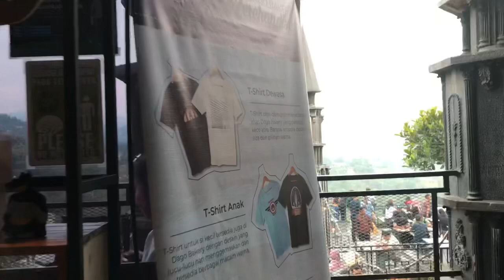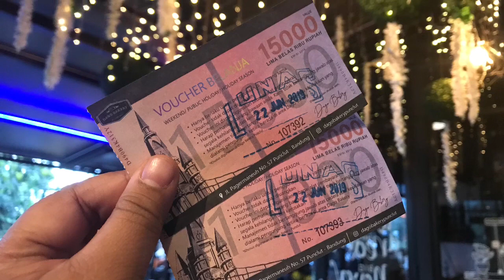Lodge Maribaya | Dago Bakery | Goes to Bandung part 2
Hai.

This is My Love Story
Long Distance Relationship, LDR
Egypt 🇪🇬 and Indonesia 🇮🇩

We Marriage 6 April 2019
4 Years Relationship